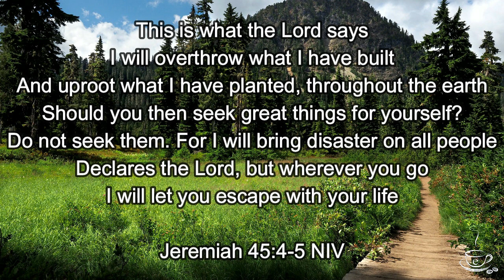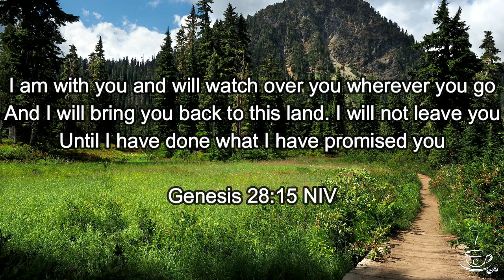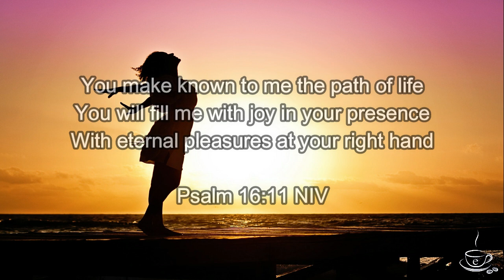Prayer & Meditation Music - HIS PRESENCE | BETTER IS ONE DAY | Peaceful Instrumental Music (BGM)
Morning Coffee with e” - Begin your day right by engaging in a calm & peaceful meditation focusing on God’s Word.

This is the Instrumental version to accompany the 5-Min Devotional Video released few days ago (linked and at the end of the video - check it out if you haven’t)

Video contains my arrangements of two songs that I do not own or have rights on:
Better is One Day - Original song by Matt Redman
Still - Original song by Hillsong Australia

If you enjoyed this video, please hit “Like” and share the link with those who you think would benefit from this.

e”